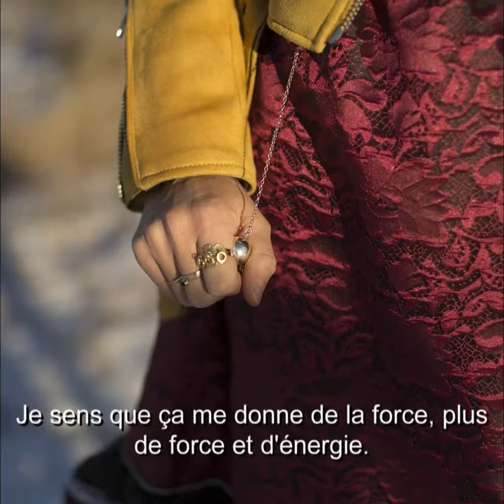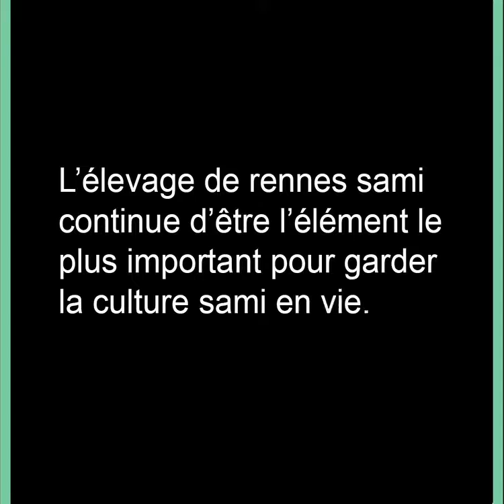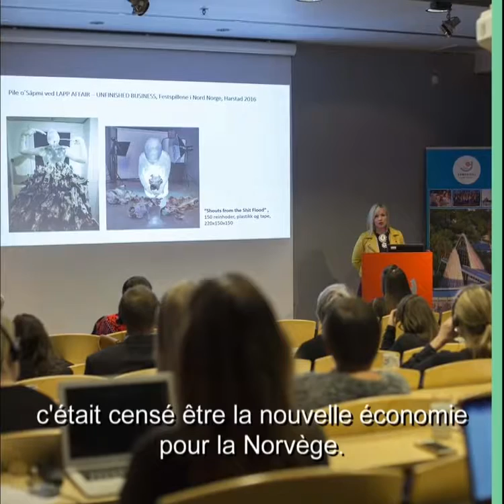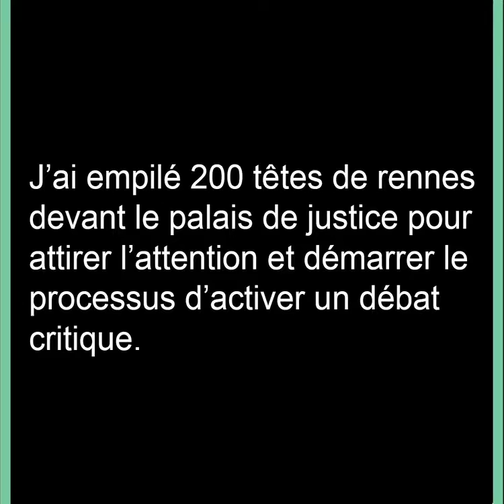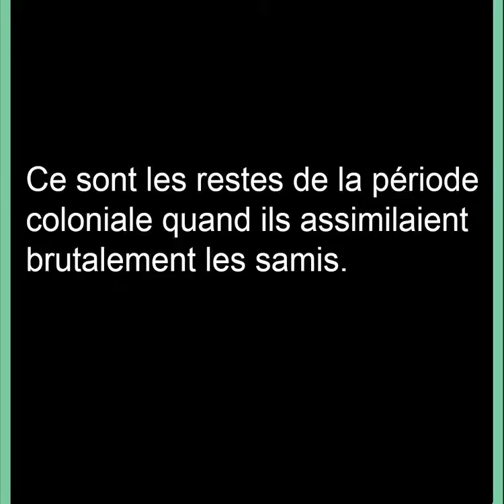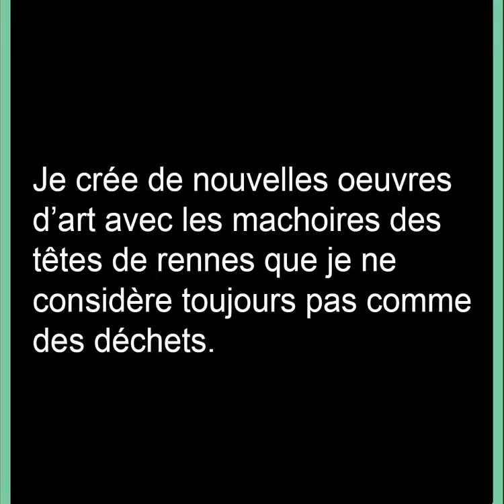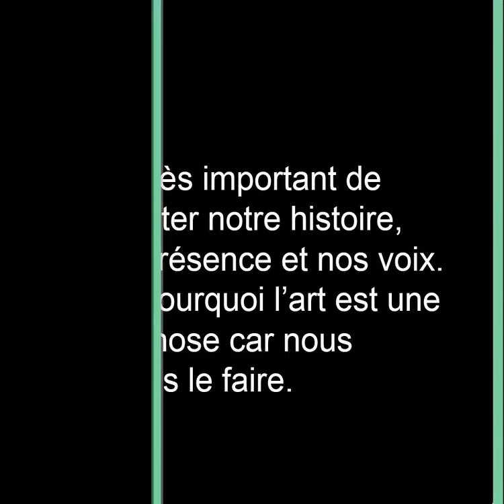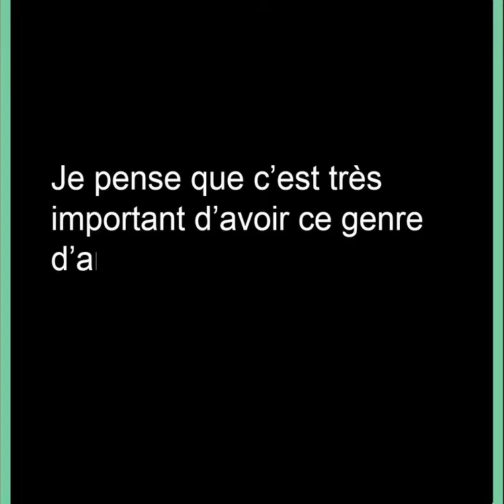MARET ANNE SARA - L'art au service de son peuple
“Ce sont les animaux qui ont apporté la vie humaine ici, dans toute cette région. Donc ce sont eux les vrais autochtones de ces terres.”

Née le 23 décembre 1983, Máret Ánne Sara a grandi dans une famille d’éleveurs au cœur du territoire Sami norvégien. Son père cesse son activité d’élevage alors qu’elle n’a que vingt ans. Cette décision sera à l’origine de sa vocation de journaliste et d’artiste. Elle réalisera de nombreux reportages sur les peuples autochtones dans le monde. En parallèle, depuis Kautokeino où elle a cofondé le collectif d’artistes Dáiddadállu, elle développe une pratique où s’entremêlent dessin, peinture et écriture. Ses œuvres s’inspirent de ses ancêtres et de sa culture jusqu’à ce qu’elle se voue corps et âme à la défense des éleveurs quand son jeune frère, éleveur, se voit contraint par l’État d’abattre les trois-quart de son troupeau en 2013. Elle devient alors une militante artistique. Sur Instagram, elle poste une photo d’un cercueil fleuri avec pour commentaire ” Nous défendons un mode de vie, une culture…”.